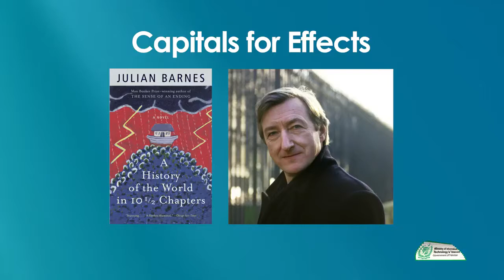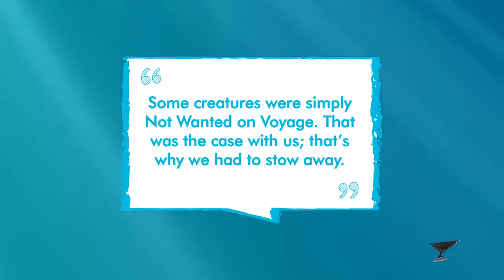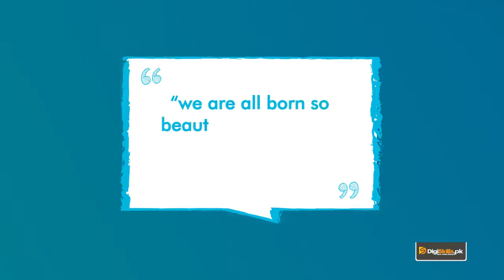Creative Writing in Urdu Hindi | Grammar and Punctuation | Use of Capitalization